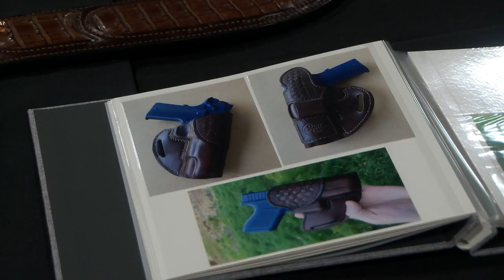Knife enthusiasts gather for the 47th annual Oregon Knife Show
The 47th annual Oregon Knife Show is taking place April 13 and April 14 at the Lane Events Center.